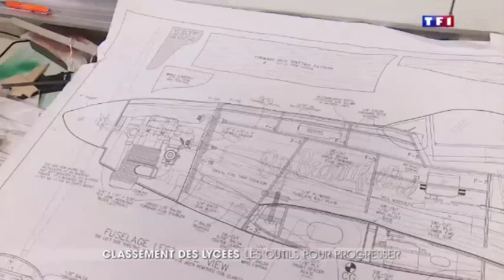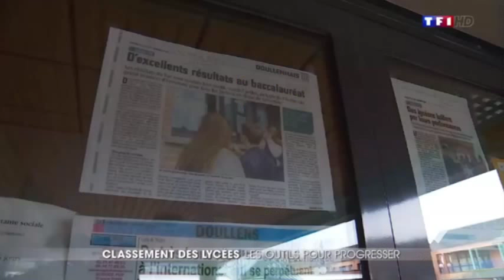TF1 - Le 20h Journal - Comment faire progresser les élèves ? Lycée de l'Authie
TF1 - Le 20h Journal - Comment faire progresser les élèves ? - Lycée de l'Authie - Doullens - Le 30 Mars 2016